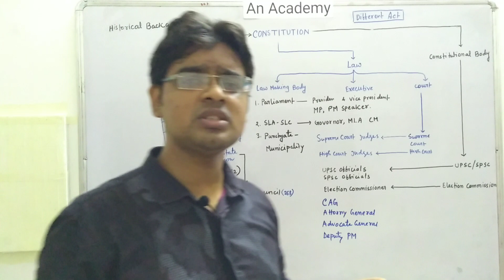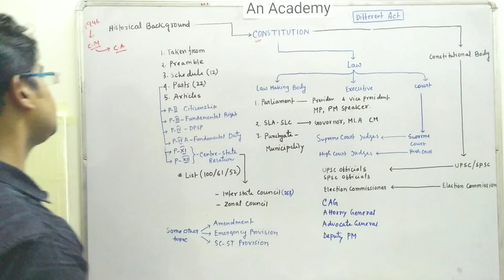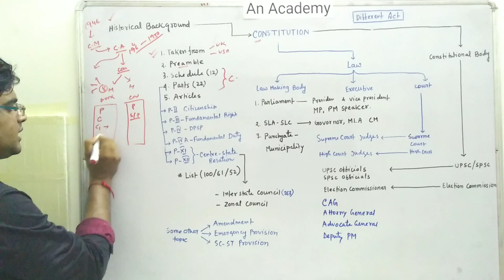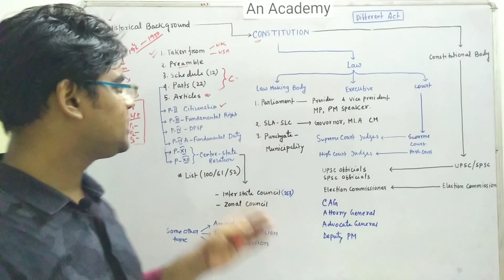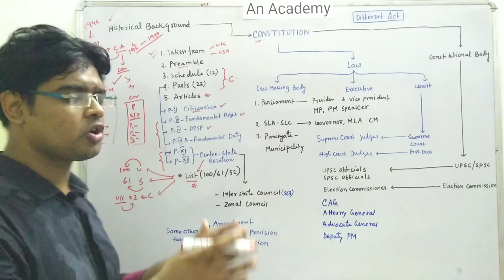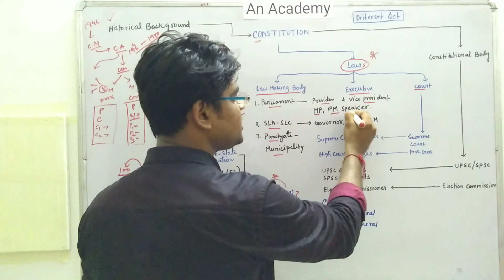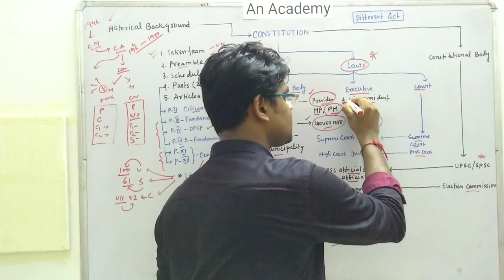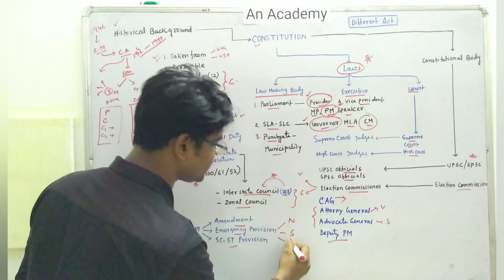Lecture 3 : Indian Polity Selective Chapter Review for WBCS 2020